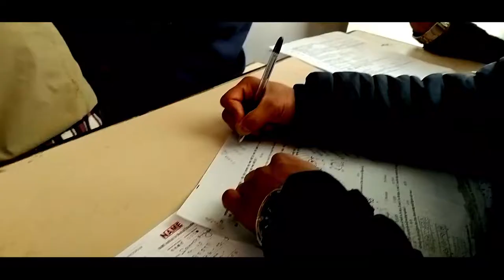Intro।। Hicast College ।। Kritipur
HIMALAYAN COLLEGE OF
AGRICULTURAL SCIENCES AND TECHNOLOGY (HICAST)
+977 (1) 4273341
Kalanki, Kathmandu Nepal